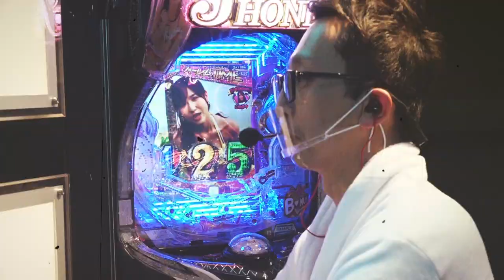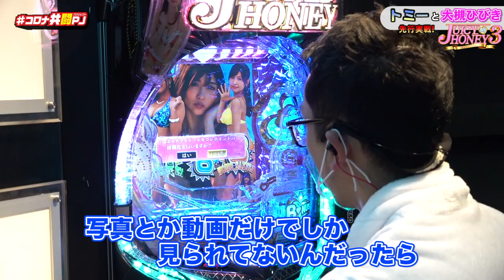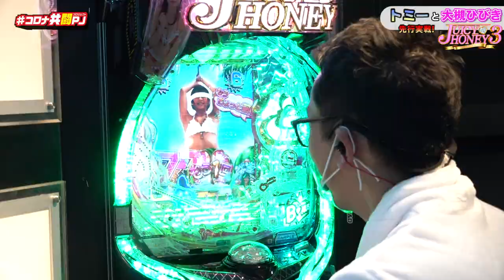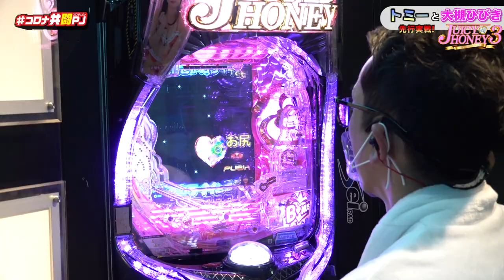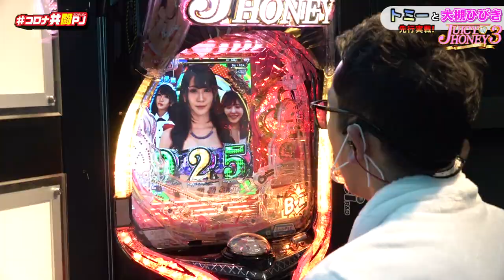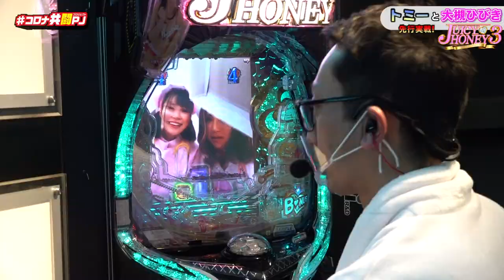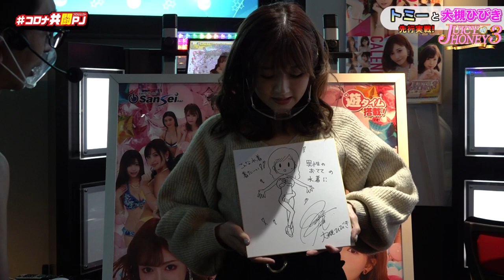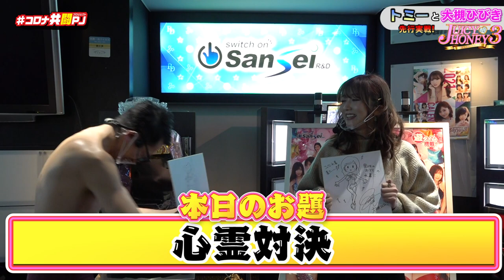【P ジューシーハニー3】ついに大槻ひびきが水着に！？ 本人出演機種でトミーと出玉バトル【パチンコ・パチスロ】【コロナ共闘PJ​】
大人気セクシー女優「大槻ひびき」とトミーが
最新機種 Pジューシーハニー3をサンセイR&Dショールームで最速実戦！
前半戦は大槻さんのヒキの強さに負けてしまったトミー、後半戦挽回するも！？
最後に大どんでん返しで、ついに大槻ひびきのセクシーショットゲット！？

Pジューシーハニー3
(C)2020 MINT CO.，LTD, (C)Sansei R&D